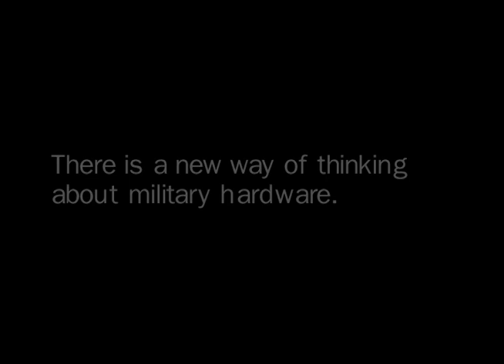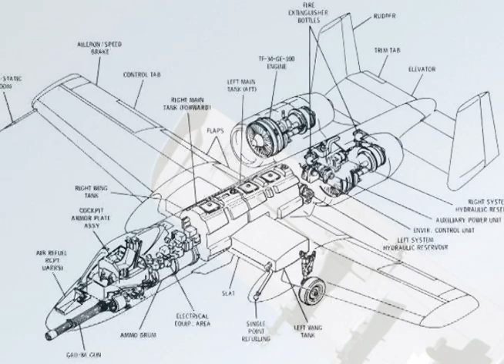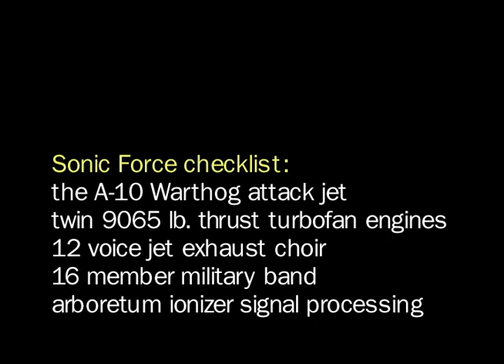SONIC FORCE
Sonic Force for 2 Air Force Reserve Warthog Attack Planes, mixed chorus, military band and multi-channel sound.

Created by Dwight Frizzell and Michael Henry. Performed by the National Audio Theatre Festivals and the newEar contemporary chamber (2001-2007). Video by Cliff Baldwin and Dwight Frizzell.

"Although plenty of songs have used canned helicopter to propel their prefaces, few
have actually incorporated the monster sonics of a fully operational US Air Force attack
plane. Using digital equipment, co-composer Dwight Frizzell captured the full range of
motion of two A10 Warthog crafts, from their flights to their subtle shutdown sounds.
Orchestrator Michael Henry then wrote a score, using traditional (military band)
instruments to echo the flaring motors and snorting exhaust. The newEar contemporary
chamber ensemble plays the piece with stunt-pilot daring, blurring the lines between
music and machine."—Andrew Miller, The Pitch